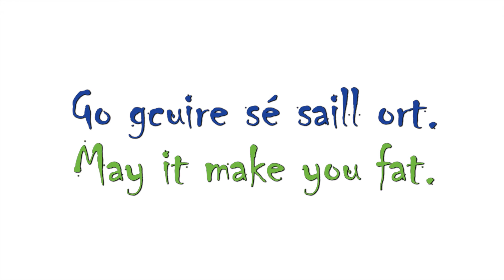Mallacht an Lae / Curse of the Day (2)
Tá "Frása an Lae" tar éis "nuamhaisiú" a fháil le haghaidh Sheachtain na Gaeilge - cad a cheapann sibh? / "Phrase of the Day" has had a "makeover" for Seachtain na Gaeilge - what do you think?

Tá an ghnáthshraith de "Frása an Lae" le fáil anseo: / The regular "Phrase of the Day" series can be found

Tá cuid de na mallachtaí atá sa tsraith seo le fáil sa leabhar "500 Mallacht Ort", le Breandán 'ac Gearailt (Coiscéim, 2007). Tá an leabhar sin ar díol ar ar €6. / Some of the curses in this series can be found in the book "500 Mallacht Ort", by Breandán 'ac Gearailt (Coiscéim, 2007). for €6.

Ceol / Music:
"Crutaítear Éad" le Tadhg Cooke